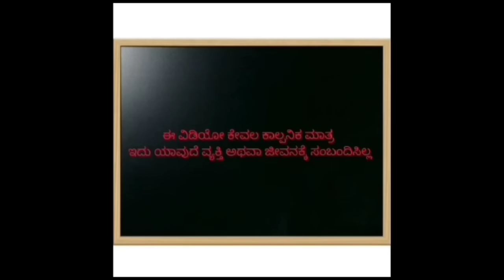ಅವಳಿ ಜವಳಿ ಸಂಸಾರದ ಕಥೆ